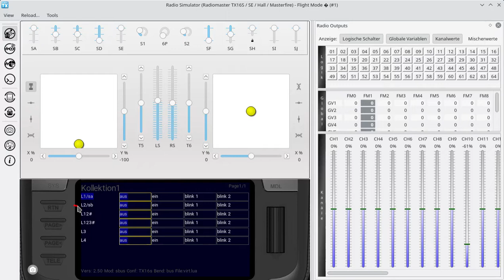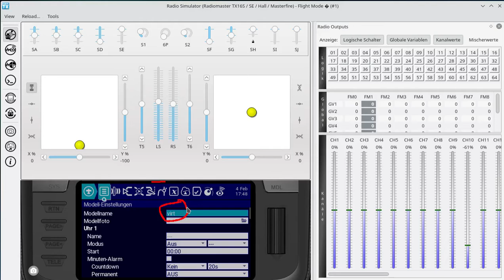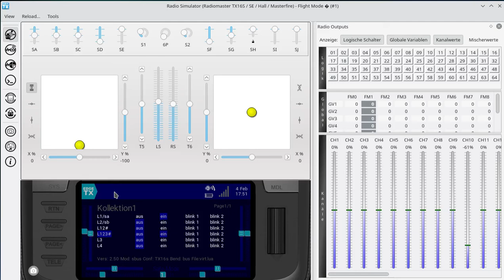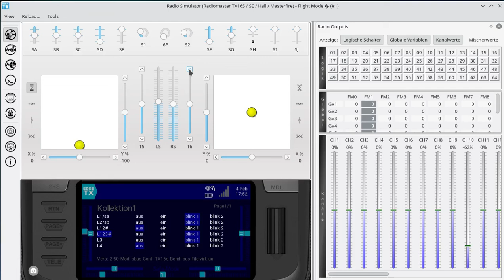OpenTx weekly - Folge 087: "Virtuelle" Schaltfunktionen (Schaltmodule)